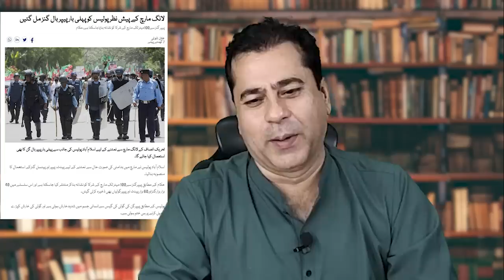PTI Long March: Imran Khan's Plan Changed | Arshad Sharif's Mother Statement | Imran Riaz Khan VLOG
PTI Long March: Imran Khan's Plan Changed | Arshad Sharif's Mother Statement | Watch the latest VLOG of Senior Journalist Imran Riaz Khan

پی ٹی آئی لانگ مارچ، سابق وزیراعظم عمران خان کے پلان میں تبدیلی | ارشد شریف کی والدہ کا بڑا بیان: مطالبہ | الیکشن سے فرار، نوازشریف کا اسٹیبلشمنٹ کو انکار | سینئر صحافی عمران ریاض خان کا تجزیہ